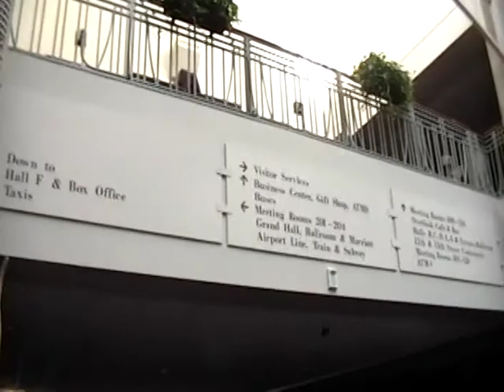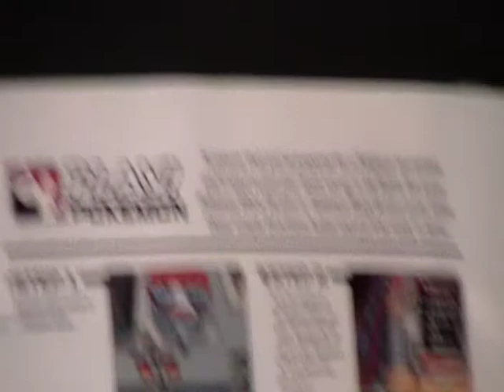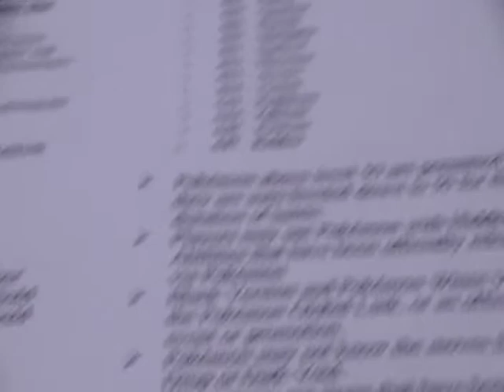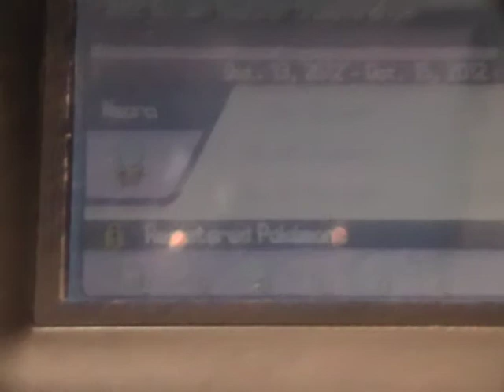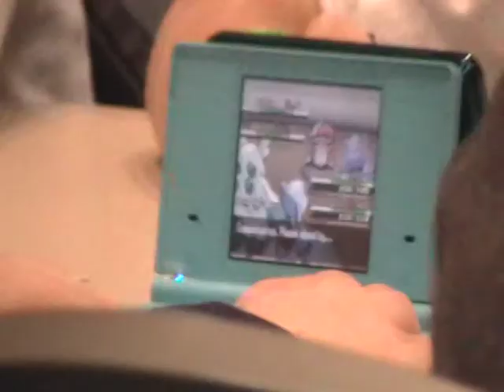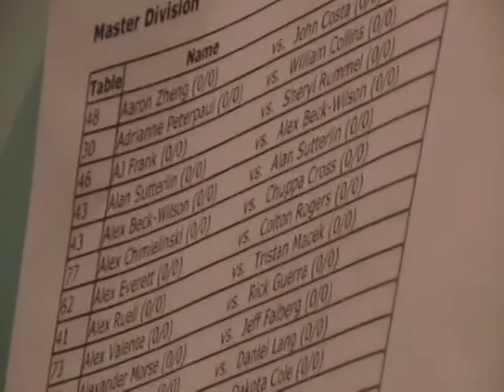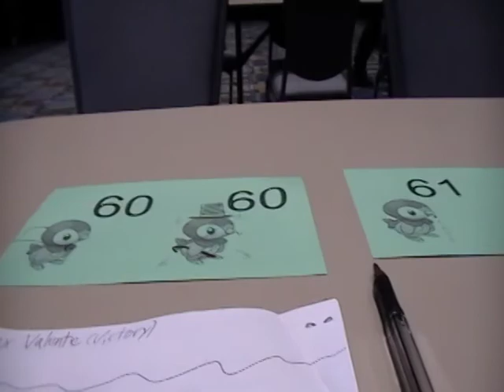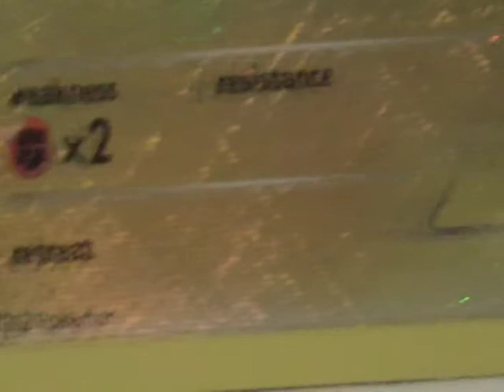At the Pennsylvania Convention Center - Pokemon VGC 2013 Fall Regional Tournament!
Pretty much as the title states! More details to be added shortly, enjoy!